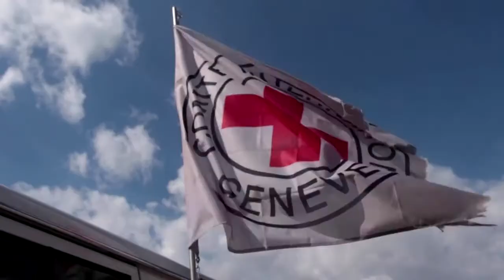Ukraine: Präsident Wolodymyr Selenskyj fordert schnellen Stopp russischer Ölimporte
Selenskyj mahnt westliche Staaten, dass das Warten Menschenleben koste. Russland verdiene so viel am Öl, dass es Friedensverhandlungen nicht ernst nehmen müsse.

Bildrechte Thumbnail: Ronaldo Schemidt/AFP/Getty Images